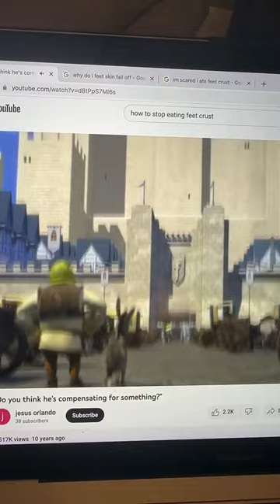WHOAH 🫣🫠 shrek fypシ asheleyspam lmao jokes conspiracy